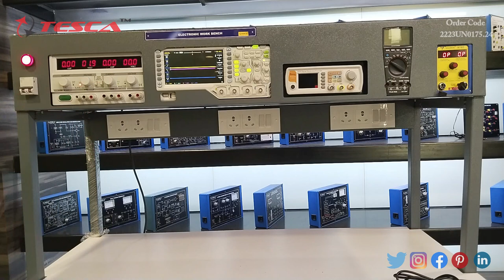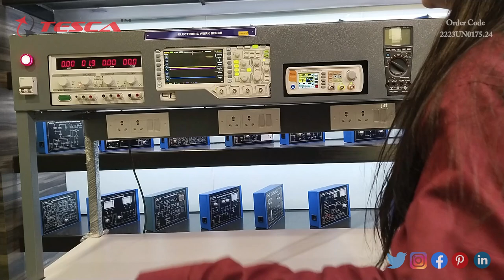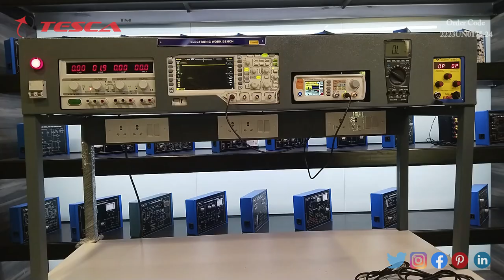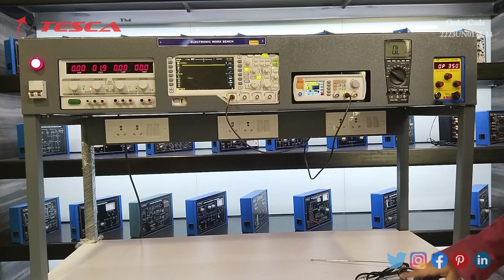Electronic Work Bench || Tesca 2223UN0175.24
Electronic Work Bench is useful training/didactic equipment for learning concepts of Electronic Work Bench.

In this video, we described the Electronic Work Bench.